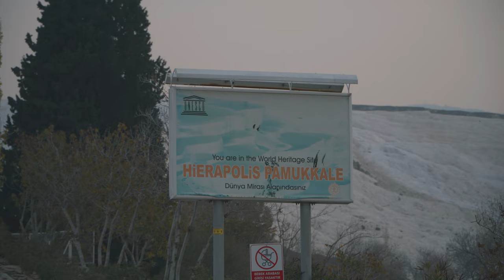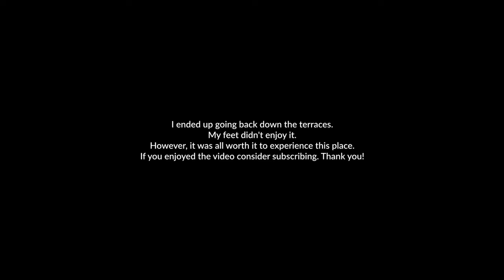The stunning THERMAL POOLS in PAMUKKALE TURKEY - Travel Vlog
In episode 6 of my Turkey travel vlog series, I explore the stunning thermal pools in Pamukkale Turkey! The famous thermal pools or hot springs in Pamukkale are one of the best places to visit in Turkey. Not only does this popular tourist destination offer some breathtaking thermal pools, but it also offers a lot of history including the ancient ruins of Hierapolis including the spectacular amphitheatre.

Pamukkale, Turkey was one of my favourite destinations during my November 2021 trip to Turkey. I was fortunate enough to catch sunrise whilst exploring the Pamukkale travertine terraces and thermal pools.

The large groups of tourists usually enter from the south gate entrance to Pamukkale, whilst I decided to enter the north gate. Meaning I was in the perfect spot to catch a stunning sunrise without almost any crowds.

Pamukkale is one of the best destinations for backpackers and regular tourists/holidaymakers wanting to visit Turkey. Particularly on mornings when the hot air ballons are cleared to fly over the Pamukkale thermal pools.

Be sure to subscribe to the channel for plenty more Turkey travel vlogs including another video from Pamukkale, an overnight bus in Turkey, the stunning area of Cappadocia and many videos from the popular tourist hotspot of Istanbul, Turkey.

Chapters:
0:00-0:17 (preview) Pamukkale Turkey - Thermal Pools
0:17-1:05 Turkey Travel Vlog Series Intro
1:05-1:43 Early morning wake up
1:43-3:25 Empty streets in Pamukkale
3:25-4:10 Pamukkale Hot Air Ballons
4:10-5:03 Entrance to the Pamukkale Thermal Pools
5:03-5:40 Exploring the first thermal pool
5:40-5:44 Making a friend...
5:44-6:39 Cinematic Sunrise shots in Pamukkale
6:39-7:41 Here come the crowds...
7:41-10:43 Exploring the Hierapolis Ancient Ruins
10:43-11:05 My review of Pamukkale
11:05-11:51 A brief Pamukkale history lesson
11:51-12:38 Leaving the Pamukkale Thermal Pools

Want to know what gear I use for vlogging and backpacking? Check out my blog post that lists all of my favourite items